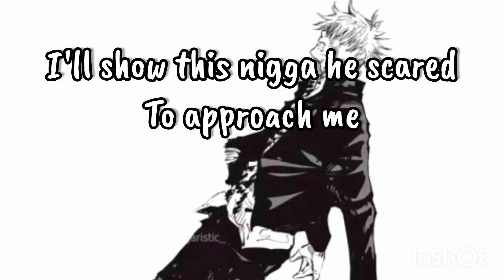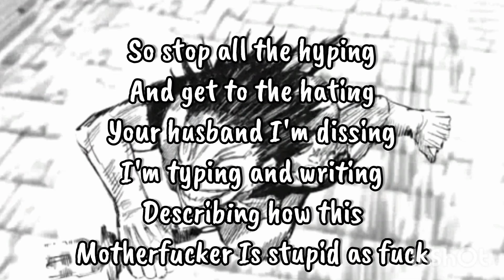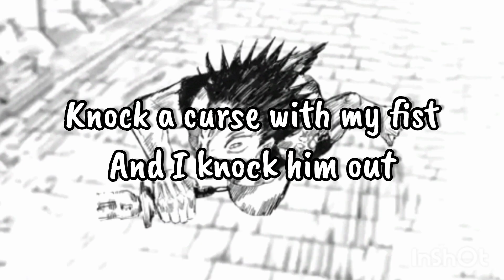TOJI DISS TRACK - "Fck Toji" |Luis Jimenez| [Jujutsu Kaisen]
STREAM MY MUSIC ON THESE PLATFORMS

Read carefully

Incase you wondering what these songs are allow me to explain

What is Anime Gang?

It is a brand/company that is based around content regarding Anime, video games, cartoons, videos, gaming and much more! You can promote, support and become part of the Anime community and make a name for yourself if you are a, Rapper/Artist, Youtuber, Streamer, Editor, Reactor, etc plus in Anime Gang you are your own Boss, as long as you follow DA rules you are perfectly fine.

What is Anime Rap?

Anime Rap is one of the four categories that makes up the Nerdcore Genre and it is incredibly known for it's nerd and geek presence where Hip Hop Artists make songs about a certain Anime series or Anime Character.

What is an Anime Diss Track?

Anime Diss Tracks are songs which purposely are to diss/disrespect the character in particular within the song from your standpoint. This idea was came up by myself and it is not made to diss other nerdcore artists im basically dissing the anime characters not the nerdcore artists themselves.

PS: People get confused/thrown off by that ideal

FAIR WARNING